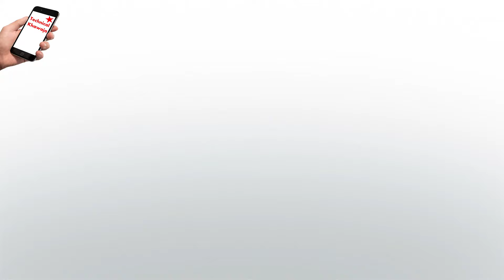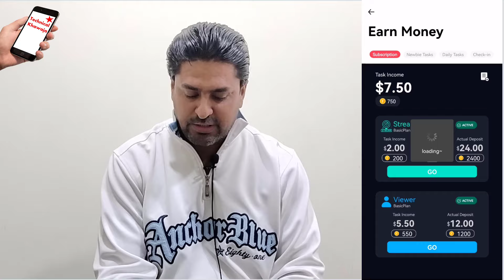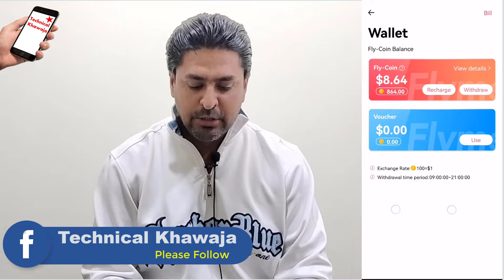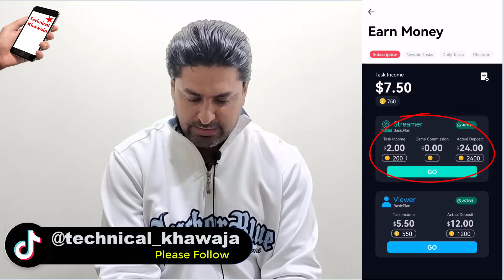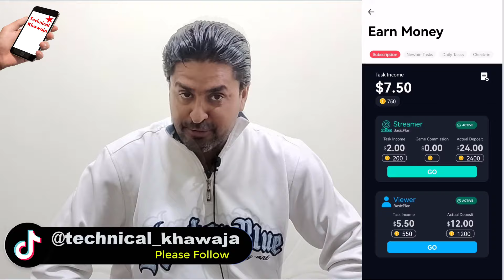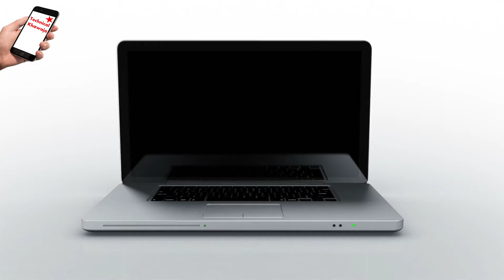Vimi Show App new Update | Flyme app real or fake | vimi show app se withdrawal kaise kare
Referral ID
qm8dwt

Please join our Telegram Channel to learn more earning plateforms

Dear Friends

 LIKE VIDEOS
 SHARE VIDEOS

Thanks & Regards
Ismail Khawaja